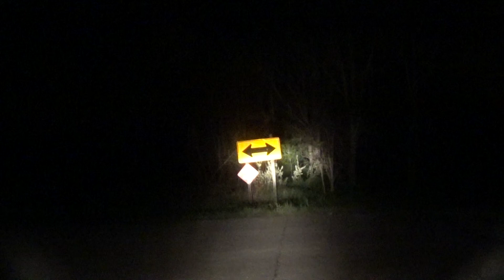2015 Jeep Wrangler Hella Lights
Showing off new Hella lights on the new 2015 Jeep Wrangler Willys Wheeler.

Brush Guard Lights - Hella Black Magic 500's
A Pillar Lights - Hella Optilux Cube LED